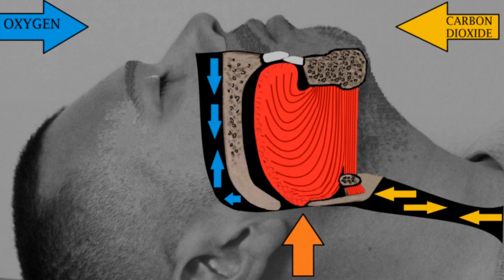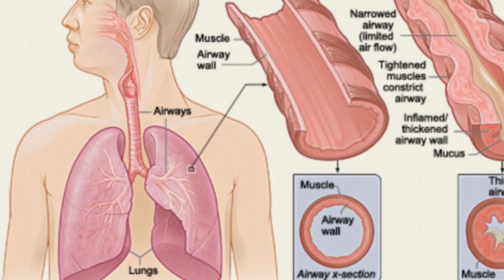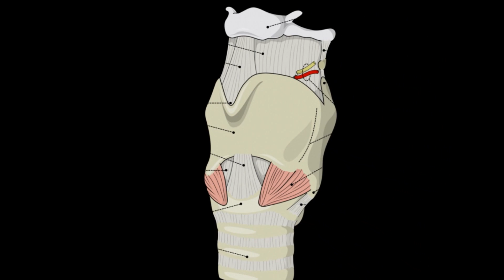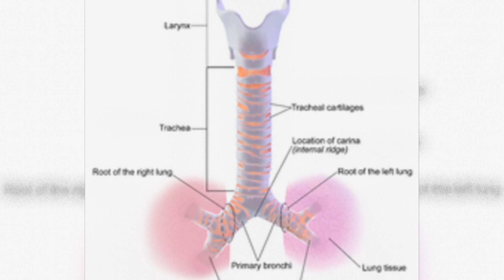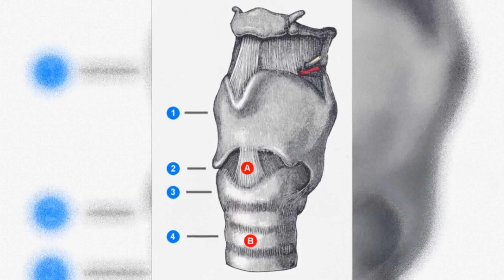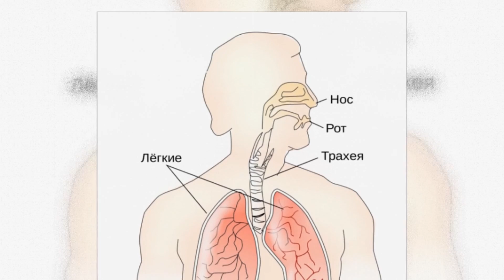Первая помощь при асфиксии / First aid for asphyxia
Сегодня, завершающей темой нашего разговора, начатого два выпуска назад, станет асфиксия – удушье, возникающее при сдавливании или закупорке дыхательных путей, и операция по наложению трахеостомы, как способ её устранения. / Today, the final theme of our conversation, begun two issues ago, will be the asphyxia – asphyxia occurring while squeezing or blockage of a respiratory tract, and the operation for the imposition of tracheostomy, as a way to resolve it.